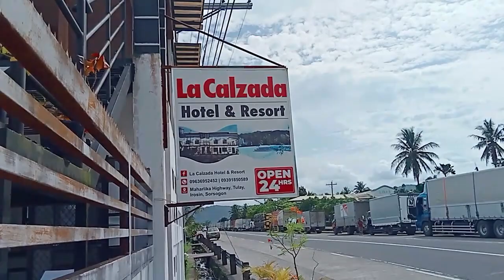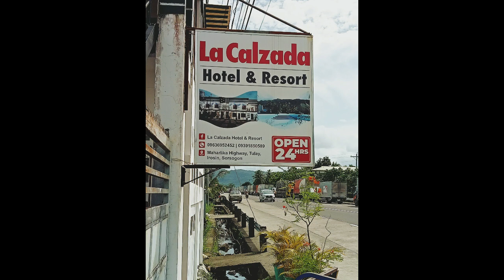A Resort in Sorsogon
You can find a resort in Sorsogon with reasonable price.